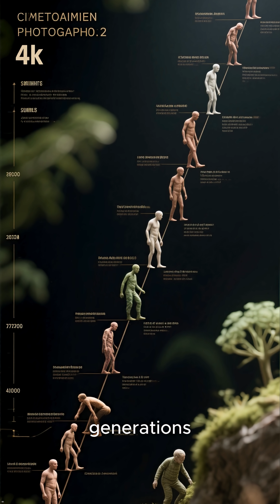🌍 What If Earth Was Twice Its Current Size?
Gravity would double. Humans would shrink. Giraffes might vanish. Birds would struggle to fly. And Earth’s orbit could spiral into chaos.

⚡ Imagine living on a giant Earth… could we survive?